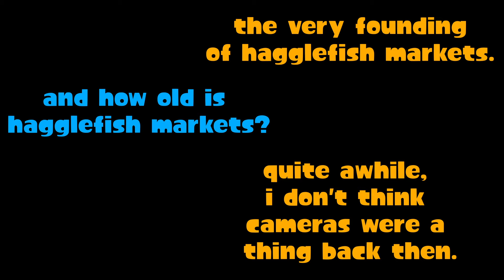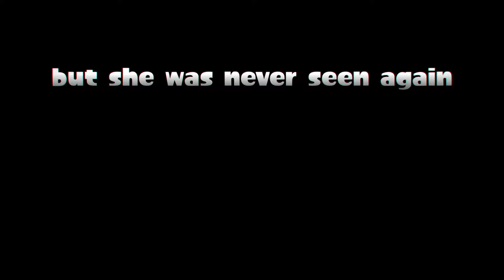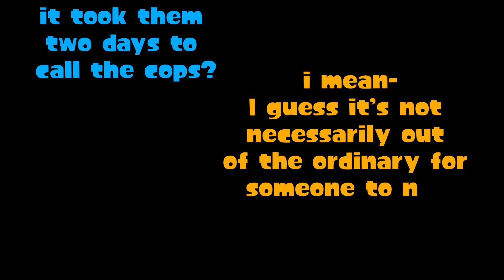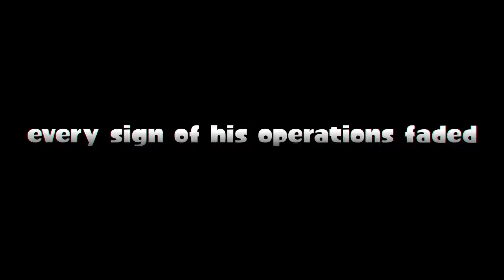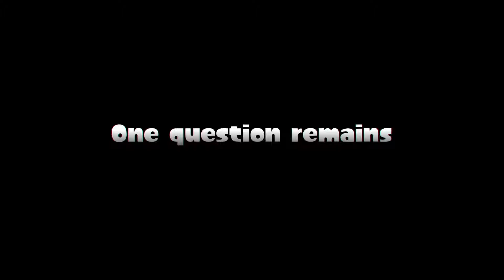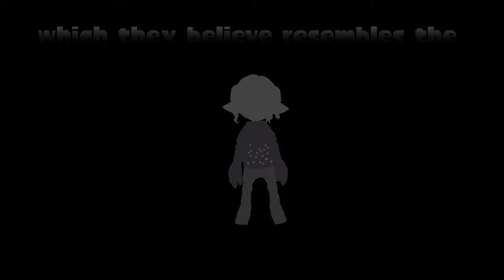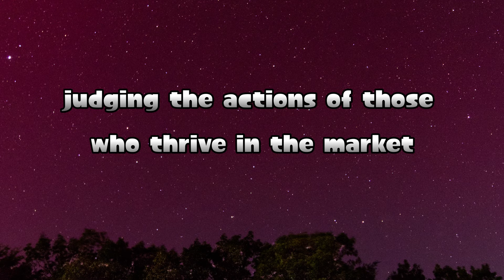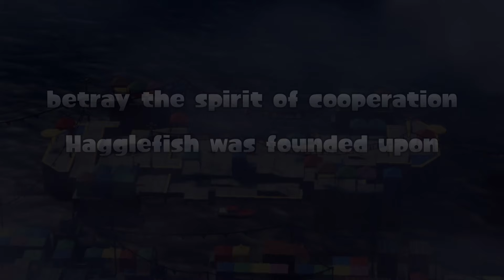The Dark Mystery of the Splat Reaper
Welcome to Goo tubers, today we embark on a journey to uncover the truth behind the mysterious being feared by the residents of Hagglefish.

IMAGES
Splatoon wiki